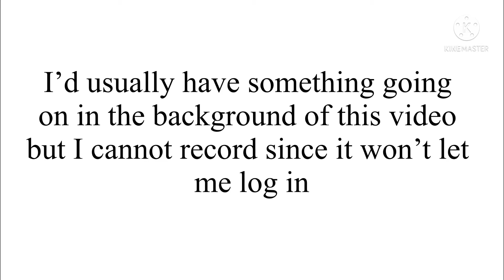Roblox will be up again soon!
Don’t worry! Roblox will be up again! Not EVERYTHING I said in this video is confirmed though.
My Roblox group: Apricot Cat Peeps